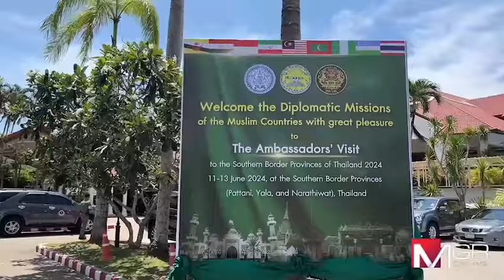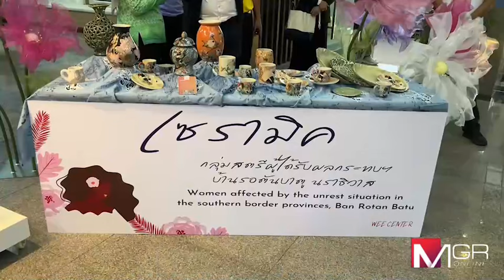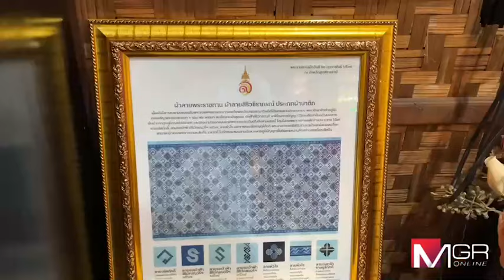คณะทูต 8 ประเทศมุสลิม เยือนสามจังหวัดชายแดนใต้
การเยือนสามจังหวัดชายแดนภาคใต้ของคณะทูตจากประเทศมุสลิม 8 ประเทศ ได้แก่ บรูไน อียิปต์ อิหร่าน มาเลเซีย มัลดีฟส์ ไนจีเรีย อินโดนีเซีย และอุซเบกิสถาน พร้อมด้วยเอกอัครราชทูต และผู้บริหารกระทรวงการต่างประเทศ ในโครงการเสริมสร้างความเข้าใจและสานสัมพันธ์คณะทูตกลุ่มมุสลิม ประจำปี 2567 เมื่อวันที่ 11-13 มิ.ย.2567